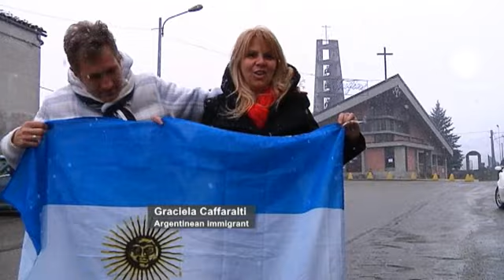Pope's family origins in a small Italian village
A village in Italy has been drawn out of obscurity by its ties with Pope Francis. Portacomaro Stazione, population 275, most of them farmers and labourers, is barely more than a hamlet, in the northern Piedmont region, straddling a highway.

On Sunday, the village churchgoers were happy to show us photos taken with the new Bishop of Rome. The Argentinean-born Cardinal Broglie - promoted to pontiff - traces his roots to this place. It is where his father's family came from, and his cousins still live. They are still catching their breath after this unexpected turn of events.

Relative Rata Broglie said: "The Lord has given us a great blessing. We not even be worthy of it."

Another relative, Alexandra Research, said: "When the conclave was being held, I was doing household chores, and then I heard his name announced. I was very moved by it. I couldn't talk for five minutes. I was rooted to the spot, in front of the television. All of a sudden it came to me I should say a prayer for him."

Everyone in the village has been getting ready to travel to Vatican City for this Tuesday's entrenchment ceremony. After that they hope to welcome the Pope to his ancestral home. The mayor of the community of Assist, of which Portacomaro Stazione forms a part, is optimistic.

Fabrizio Brignolo said: "We invited him when he was just the Cardinal of Buenos Aires coming to take part in the conclave, but now we'd be happy if he could come in 2015 when we'll be celebrating the bicentenary of Saint John Bosco, founder of the Society of St. Francis of Sales. We'd be overjoyed to have that recognition for a saint who came from here, and who did so much good in the world - for the Church and lay people alike. The teachings of that order are universal."

Our correspondent Claudio Rosmino, head of the euronews Italian service, said: "The village surroundings are robed in white, like the pope. [It was snowing.] The Bergoglio family is observing Francis with love and pride. Portacomaro Stazione, a few kilometres from Asti, looks forward expectantly to seeing the son who went so far: 'Papa Francesco.'"

Among those celebrating are Horacio and Graciela Caffaralti, immigrants from Argentina to the city of Turin.

Graciela said: "His election was a complete surprise. When we heard the news we got quite emotional - my husband especially."

Next stop: Rome.